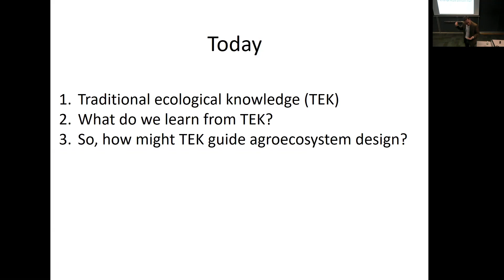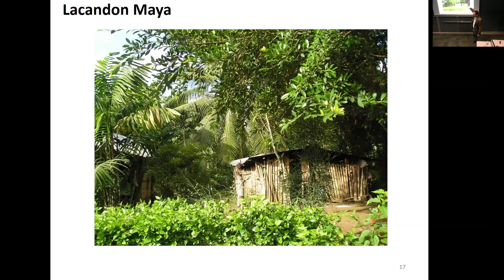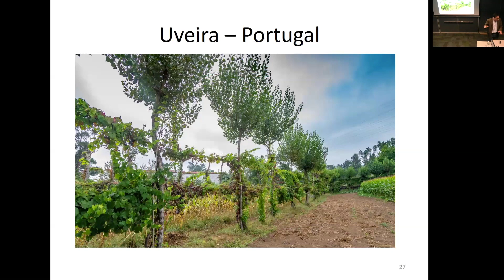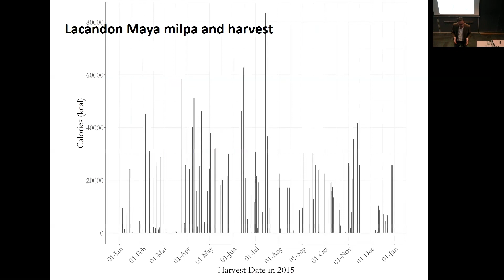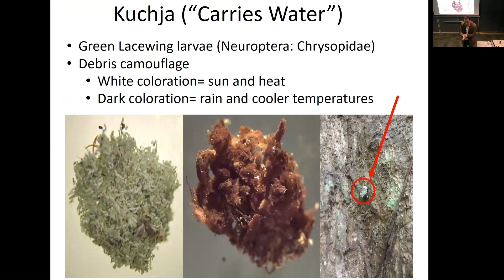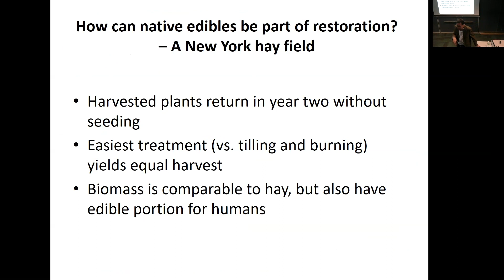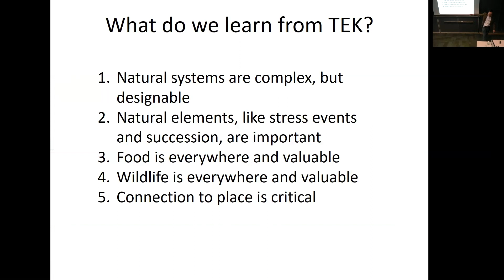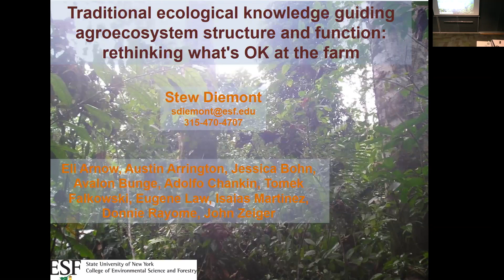Stewart Diemont: Traditional ecological knowledge guiding agroecosystem structure & function...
Full title: Traditional ecological knowledge guiding agroecosystem structure and function: Rethinking what’s OK at the farm

Stewart Diemont, SUNYCollege of Environmental Science and Forestry